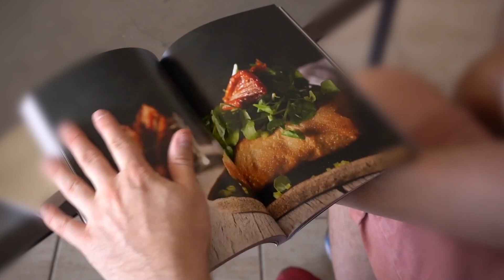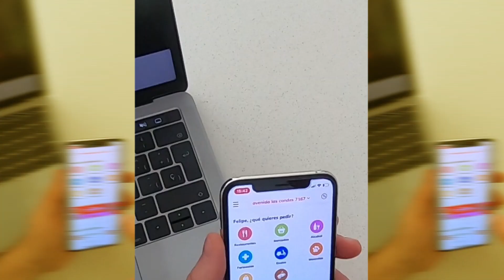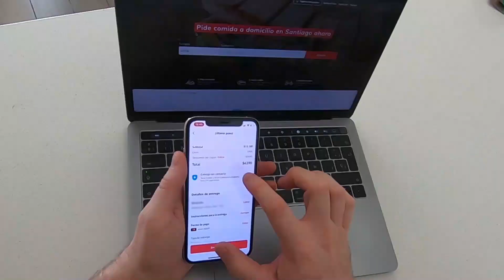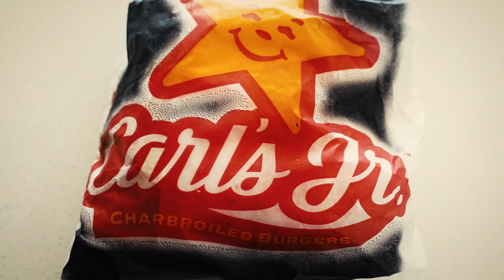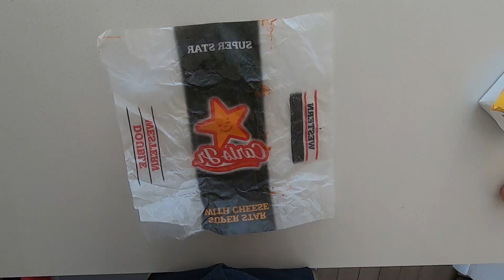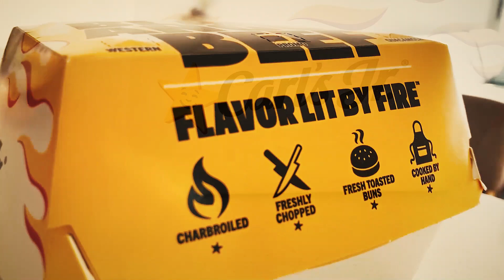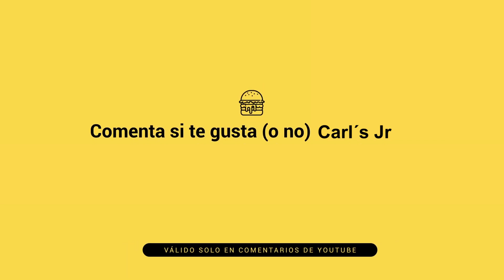Mejor Hamburguesa a Domicilio - Carl´s Jr Chile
Bienvenidos al segundo capítulo de esta serie de videos donde pido a domicilio las hamburguesas de comida rápida más famosas de Chile para ver cuál es la mejor.

(Felicidades Paola Lo Presti, te ganaste el libro del Doctor!)

Hoy estoy solo por la cuarentena, pero igual me las arreglé para pedir Carl's Jr a mi casa y mostrarles qué tal.

Primero pedí una de las más típicas de esta cadena, la Super Star (es una Famous Star pero doble, clave).
También pedí la Carl's Jr Thickburger jalapeño. La gracia de las Thickburgers es que son de 1/3 de libra y además son de carne Black Angus. ¡Y fue una joya!

¿Han probado Carl's Jr alguna vez? Es de las cadenas de comida rápida más nuevas que han llegado a Chile. ¿Les gusta Carl's Jr Chile?